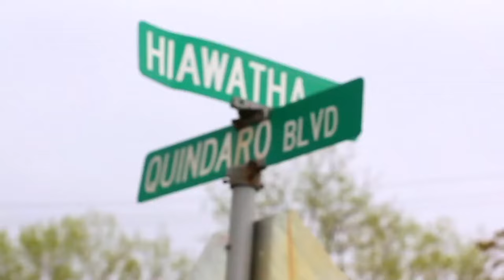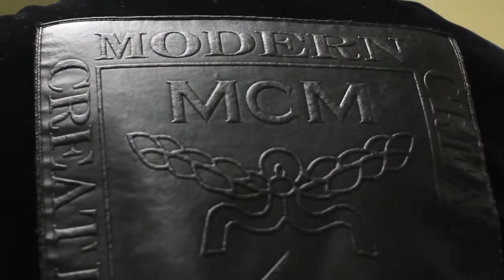Kuzzo Fly - I'm on That ft. Yukmouth, BleuDavinci, Millyz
Music video by Kuzzo Fly performing I'm on That. (P) 2019 Southern Smoke / Rapbay / Urbanlife Distribution